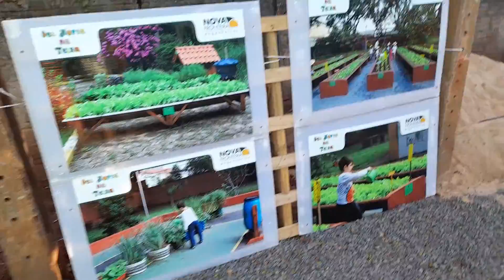festa julina na casa da horta em Paranavai.